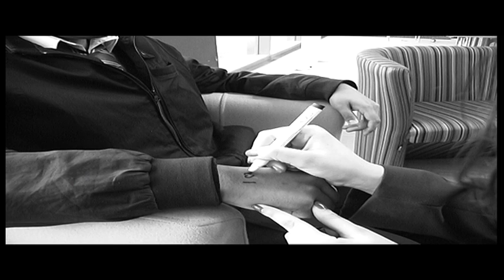Fun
Leave it Yeah B324
Serife Suleyman
Bobby Parmar
Shaigeethan Senthan